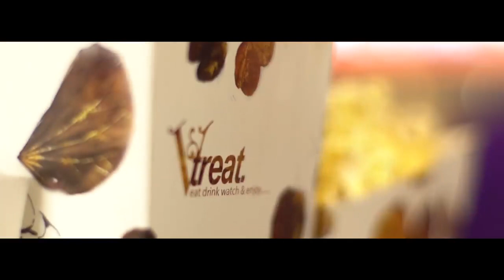VEpiq - India's Largest Screen Theater.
First of It's kind Movie Theater in India.

If Movie Is a Religion. VEpiq is a Temple of Cinema.

Come...watch and experience the World of Cinema at VEpiq, Sullurpet, Nellore District, Andhra Pradesh, India.

Make a pilgrimage to VEpiq.